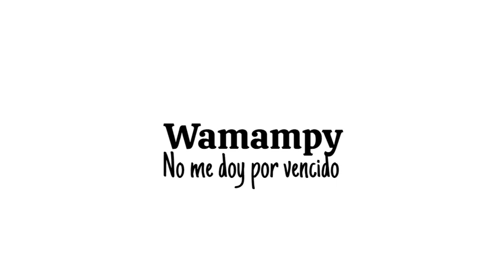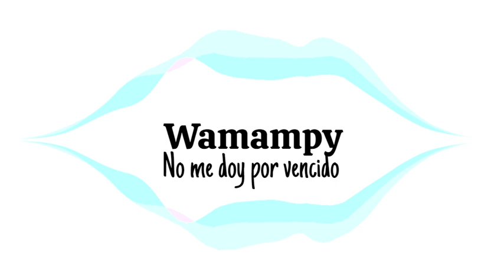Orquesta Wamampy -- No me doy por vencido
La Gomera
Orquestas Canarias

Orquestas gomeras
Orquestas de Galicia
Directo -- Live
Radio Rumberos Fm